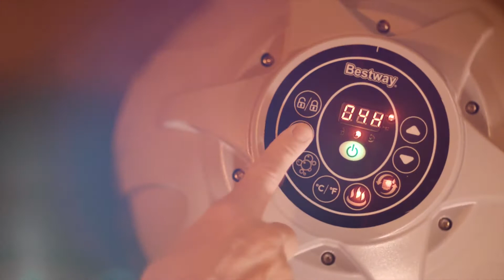გასაბერი ჯაკუზი Bestway Lay Z Spa Ibiza